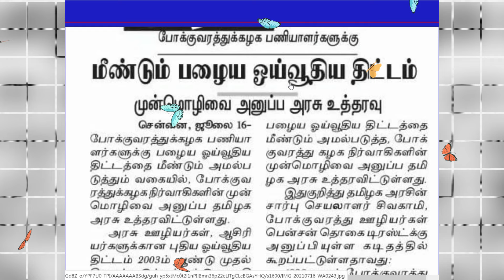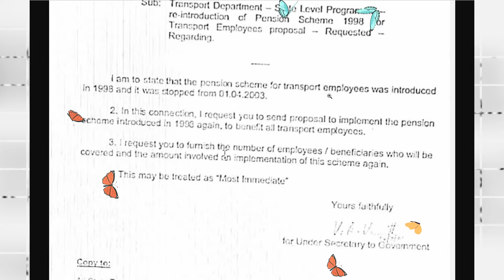தமிழக அரசு ஊழியர்கள் ஓய்வூதியதாரர்களுக்கு 28% சம்பள உயர்வு?🔥அரசு ஊழியர்களுக்கு 2 ஜாக்பாட் அறிவிப்பு🔥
🔥தமிழக அரசு ஊழியர்கள் ஓய்வூதியதாரர்களுக்கு 28% சம்பள உயர்வு ஆணை? 🔥அரசு ஊழியர்களுக்கு 2 ஜாக்பாட் அறிவிப்பு~ 🔥10 நாட்களில் சர்ப்ரைஸ் கொடுக்க தயாராகும் தமிழ்நாடு அரசு!🔥

🔥 தமிழக அரசு ஊழியர்களுக்கு அகவிலைப்படி உயர்வை மு.க.ஸ்டாலின் விரைவில் அறிவிப்பார்

தமிழகத்தில் கொரோனா பெருந்தொற்று காரணமாக கடந்த ஆண்டு வழங்கப்பட வேண்டிய அகவிலைப்படி உயர்வை மத்திய அரசு நிறுத்தி வைத்தது.

சென்னை:

மத்திய அரசு ஊழியர்களுக்கு ஆண்டுக்கு 2 முறை அகவிலைப்படி உயர்வு அளிக்கப்படுவது வழக்கம். விலைவாசி உயர்வுக்கு ஏற்ப ஜனவரி, ஜூலை மாதங்களில் அகவிலைப்படி உயர்வு அறிவிக்கப்படும்.

ஆனால் கொரோனா பெருந்தொற்று காரணமாக கடந்த ஆண்டு வழங்கப்பட வேண்டிய அகவிலைப்படி உயர்வை மத்திய அரசு நிறுத்தி வைத்தது.

இந்த நிலையில் பிரதமர் மோடி தலைமையில் மத்திய அமைச்சரவை கூட்டம் டெல்லியில் நேற்று நடந்தது. இதில் அரசு ஊழியர்கள் மற்றும் ஓய்வூதியதாரர்களின் அகவிலைப்படியும், அகவிலை நிவாரண தொகை யும் 3 தவணைகளையும் சேர்த்து 11 சதவீதமம் உயர்த்தப்படுவதற்கு ஒப்புதல் வழங்கப்பட்டது.

இதனால் ஏற்கனவே 17 சதவீதமாக உள்ள அகவிலைப்படியை 28 சதவீதமாக உயர்த்தி வழங்க மத்திய அரசு முடிவு செய்துள்ளது.

இதனால் 48 லட்சத்து 34 ஆயிரம் மத்திய அரசின் ஊழியர்களும் 65 லட்சத்து 26 ஆயிரம் ஓய்வூதியதாரர்களும் பயன் அடைவார்கள்.

மத்திய அரசு ஊழியர்களுக்கு அகவிலைப்படி உயர்வு அறிவிக்கப்பட்டிருப்பது போல் தமிழக அரசு ஊழியர்களுக்கும் அகவிலைப்படி உயர்வு எப்போது அறிவிக்கப்படும் என்று உயர் அதிகாரியிடம் கேட்டதற்கு அவர் கூறியதாவது:-

கொரேனா தொற்று பரவல் காரணமாக கடந்த ஆண்டு முதல் தமிழக அரசு ஊழியர்களுக்கும் அகவிலைப்படி உயர்வு வழங்கப்படாமல் நிறுத்தி வைக்கப்பட்டுள்ளது.

தற்போது கொரோனா குறைந்து வருவதால் பல்வேறு தளர்வுகள் அறிவிக்கப்பட்டு சகஜ நிலை திரும்பி வருவதால் ஒவ்வொரு அறிவிப்பாக வெளியிடப்பட்டு வருகிறது.

அந்த வகையில் மத்திய அரசு ஊழியர்களுக்கு அகவிலைப்படி உயர்வு அமைச்சரவை கூட்டத்தில் அறிவிக்கப்பட்டுள்ளதால் அந்த நடைமுறையை பின்பற்றி தமிழக அரசு ஊழியர்களுக்கும் அகவிலைப்படி உயர்வை முதல்-அமைச்சர் மு.க.ஸ்டாலின் விரைவில் கலந்தாலோசித்து அறிவிப்பார்.

அகவிலைப்படி உயர்வு தொடர்பாக மத்திய அரசு வெளியிடும் அரசாணையில் என்னென்ன குறிப்பிடப்படும் என்பதை பார்த்து அதையொட்டி தமிழக அரசு முடிவு செய்யும்.

எனவே அரசு ஊழியர்கள் ஆசிரியர்கள் நலன் கருதி முதல்-அமைச்சர் மு.க.ஸ்டாலின் நல்ல முடிவெடுத்து அறிவிப்பு வெளியிடுவார்.

இவ்வாறு அவர் கூறினார்.

இது பற்றி அரசு ஊழியர் சங்க தலைவர் மு.அன்பரசு கூறுகையில் மத்திய அரசு அறிவிக்கும் அகவிலைப்படி உயர்வை தமிழக அரசும் பின் பற்றிவருவதால் விரைவில் இது தொடர்பான அறிவிப்பை முதல்-அமைச்சர் மு.க.ஸ்டாலின் வெளியிடுவார் என் எதிர்பார்க்கிறோம்.

10 நாட்களுக்குள் இதற்கான அறிவிப்பு வரும் என நினைக்கிறோம்.

இதில் ஏதாவது தாமதம் ஏற்பட்டால் அரசாங்கத்திடம் முறையிடுவோம். எங்களது கோரிக்கையை வலியுறுத்துவோம்.

இவ்வாறு அவர் கூறினார்.

🔥 அரசு ஊழியர்களுக்கு ஹேப்பி நியூஸ்: சர்ப்ரைஸ் கொடுக்க தயாராகும் தமிழ்நாடு அரசு

பழைய ஓய்வூதியத் திட்டத்தை நடைமுறைப்படுத்த தமிழ்நாடு அரசு திட்டமிட்டு அதற்கான பணிகளை தீவிரப்படுத்தியுள்ளதாக தகவல்கள் வெளியாகியுள்ளன.பழைய ஓய்வூதியத் திட்டம் என்றால் என்ன?

அரசு ஊழியர் ஒருவர் ஓய்வு பெற்ற பின்னர் அலவன்சோடு சேர்த்து அவர் இறுதியாக பெற்ற சம்பளத்தில் 50 சதவீதம் ஓய்வூதியமாக மாதம் தோறும் வழங்கப்படும். இதனால் இறுதிக் காலங்களில் அவரது தேவைக்கு யாரையும் சார்ந்திருக்கும் நிலை ஏற்படாது. இந்த ஓய்வூதிய திட்டம் 1-4-2003க்கு பிறகு பணியில் சேர்ந்தவர்களுக்கு கிடையாது. அப்போது முதல்வராக இருந்த அதிமுக அரசு அதை ரத்து செய்தது.

அதன் பின் பணிக்கு சேர்ந்தவர்களுக்கு புதிய ஓய்வூதிய திட்டம் எனப்படும் பங்களிப்பு ஓய்வூதியம் வழங்கப்படுகிறது. இந்த முறைப்படி அரசு ஊழியர்களின் சம்பளத்தில் 10 சதவீதம் தொகை பிடித்தம் செய்யப்படுகிறது. இந்த தொகை அளவுக்கு அரசும் ஒரு தொகையை செலுத்தும். ஊழியர்கள் ஓய்வு பெறும்போது இந்த தொகை மொத்தமாக அவர்களுக்கு வழங்கப்படும். 2004 முதல் மத்திய அரசும் இந்த பங்களிப்பு ஓய்வூதிய திட்டத்தை நடைமுறைப்படுத்தியுள்ளது.

பங்களிப்பு ஓய்வூதிய திட்டத்தில் ஓய்வுபெறும் ஊழியருக்கு மொத்தமாக வழங்கப்படும் தொகை அவருக்கு பயனுள்ளதாக இருக்குமா என்பது கேள்விக் குறியே. மொத்தமாக கிடைக்கும் பணத்தை அவருக்கு நெருக்கானவர்கள் பெற்றுக் கொள்ளக்கூடும். சில காலங்களில் அவை காலியாகும் போது ஓய்வு பெற்றவர்கள் தங்களது இறுதிக் காலத்தை அன்றாட வாழ்க்கையை மேற்கொள்வதில் சிரமங்கள் ஏற்படும். அதுவே மாதம் மாதம் ஒரு தொகை கிடைத்தால் அவர்கள் யாரையும் சார்ந்திருக்காமல் தங்கள் தேவைகளை தாங்களே நிறைவேற்றிக் கொள்ள முடியும்.

பேருந்துகளின் நேர தரவுகளை வழங்க டெல்லி அரசு கூகிள் நிறுவனத்துடன் இணைகிறது!

தமிழ்நாடு அரசு நடவடிக்கை!
திமுக தேர்தல் அறிக்கையில் பழைய ஓய்வூதியத் திட்டம் மீண்டும் செயல்படுத்தப்படும் என தெரிவிக்கப்பட்டிருந்தது. அந்த வகையில் அதற்கான பணிகள் மேற்கொள்ளப்படுகின்றன. அரசு ஊழியர்கள், ஆசிரியர்களின் நீண்ட கால கோரிக்கையான புதிய ஓய்வூதிய திட்டம் குறித்து ஆய்வு செய்ய குழு அமைக்கப்பட்டது. இந்த குழுவின் ஆய்வறிக்கை தமிழக அரசிடம் தாக்கல் செய்யப்பட்டுள்ளது. இந்த நிலையில், போக்குவரத்துக்கழக நிர்வாகிகளின் முன்மொழிவை அனுப்ப தமிழக அரசு உத்தரவிட்டுள்ளது.